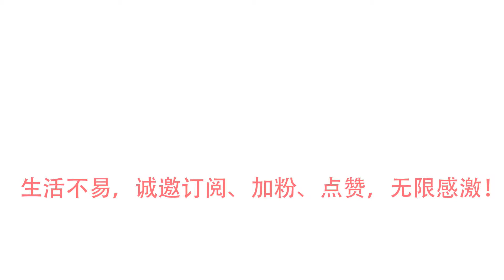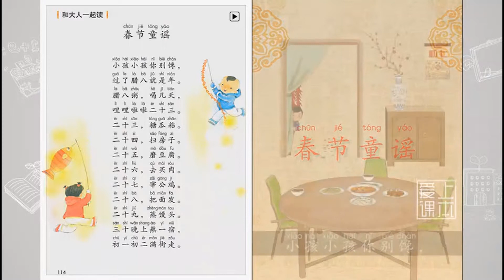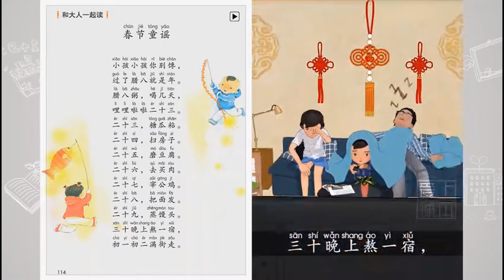《春节童谣 长》可可读课本小学语文一年级上册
你好！我是可可，我希望自己能用阅读课本、文章的方式和你们认识。或许我读得不够好，希望大家可以在评论栏里给我留言，多给我一些意见。我会努力的改进的！爸爸和我说了，生活不容易，我们都要努力。有你们的鼓励与支持我会更加努力地。
Hello there! I am Nicole, I hope that I can use the way of reading textbooks and articles to get to know you. Maybe I didn't read well enough. I hope everyone can leave a message in the comments section and give me some advice. I will work hard to improve! Dad and I said that life is not easy, we must work hard. I will work harder with your encouragement and support.